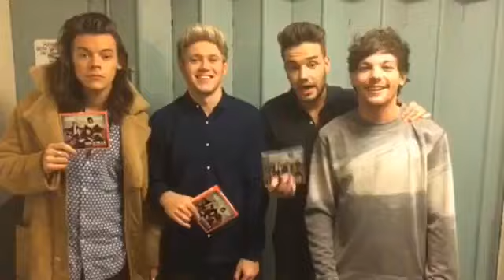Buy One Direction's new album